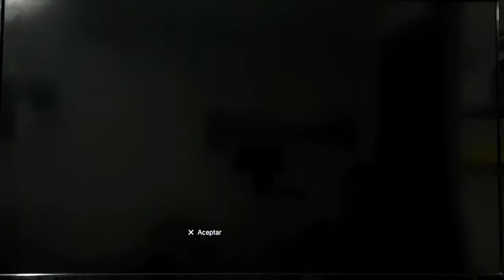En el templo de las hormigas (ALICE MADNESS RETURNS)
En el templo de las hormigas.

Alice aún se adentra en el jardín oriental.
Las avispas samurai siguen aumentando como plagas, la batalla aún sigue. Y no será fácil.